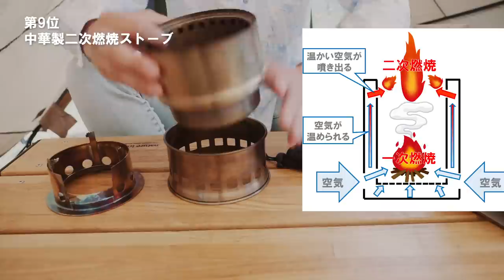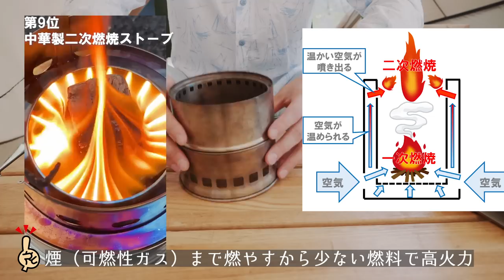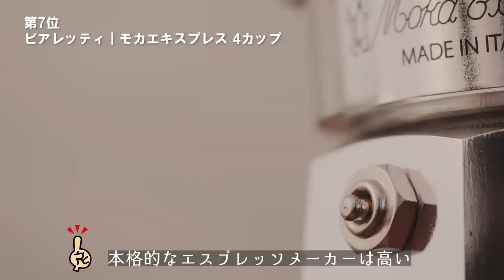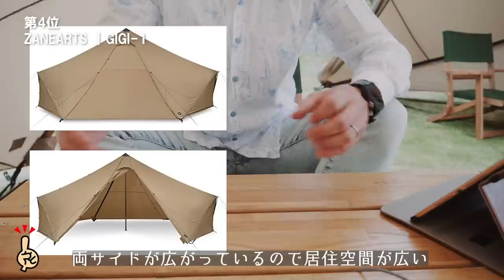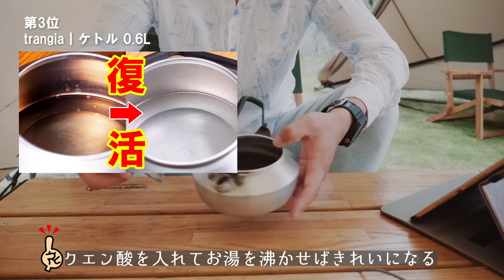買ってよかったキャンプ道具ランキングトップ10【2020年春】けんいち版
▼10位 trangia(トランギア) ストームクッカーS ウルトラライト

▼9位 ウッドストーブ 二次燃焼

▼7位 ビアレッティ 直火式 モカエキスプレス 4カップ

▼6位 CAPTAIN STAG　アルミ ロールテーブル ケース付

▼5位 ピコグリル398

▼4位 ZANEARTS GIGI-1

▼3位 trangia(トランギア) 325ケトル 0.6L

▼2位 TEOGONIA｜炭ばさみ 薪ばさみ

▼1位 ムササビウイング

目次
00:00　あいさつ
00:09　10位 trangia(トランギア) ストームクッカーS ウルトラライト
02:41　9位 ウッドストーブ 二次燃焼
06:24　8位 アウベルクラフト：焙煎キット
09:51　7位 ビアレッティ 直火式 モカエキスプレス 4カップ
14:37　6位 CAPTAIN STAG　アルミ ロールテーブル ケース付
16:55　5位 ピコグリル398
20:56　4位 ZANEARTS GIGI-1
23:52　3位 trangia(トランギア) 325ケトル 0.6L
26:41　2位 TEOGONIA｜炭ばさみ 薪ばさみ
28:51　1位 ムササビウイング

Trangia ストームクッカー用EVAケース(Sサイズ用)

trangia ビリーコッヘル 2.5L（鍋）

trangia アルミベースプレート（皿）

▼【キャンプ道具】トランギア・ストームクッカーSレビュー｜最強のスタッキング

▼【ウッドガスストーブ】百均の貯金箱を使った二次燃焼ストーブの作り方｜自作

▼【1,898円】ウッドガスストーブの二次燃焼エコでジャンキーな料理デイキャンプ

▼天城軍鶏
【ソロキャンプ】焚火で天城軍鶏丸焼き｜伊豆の食材と沼津ラガーで優勝しました

▼エチエチなコーヒーの淹れ方：生豆を焙煎してミルで挽いてのむキャンプコーヒー

▼ふもとっぱらキャンプ場で幕内引きこもりで食べ呑みまくりしてきた

▼ソロキャンプ飯！トランギア製品で作るSOTO飯｜ムササビウィング初張り

▼【ソロキャンプ】スノーピーク焚火台でネチョネチョおいしい焼き芋づくり

▼【雨キャンプの楽しみ方】土砂降りの中タープ1つでコーヒーとカレーを食べてきた

◆使用機材◆